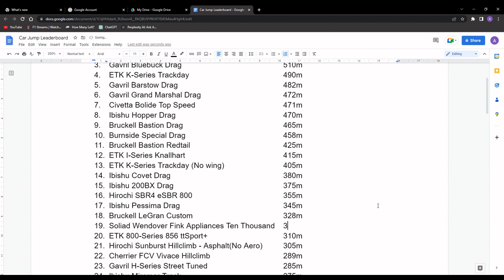How far can a Soliad Wendover Fink Appliances Ten Thousand jump in BeamNG.drive